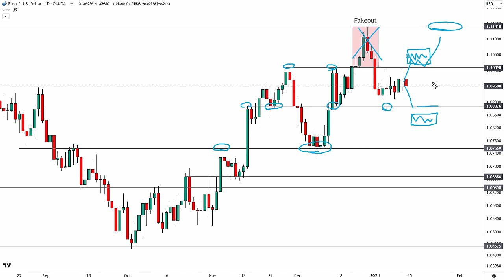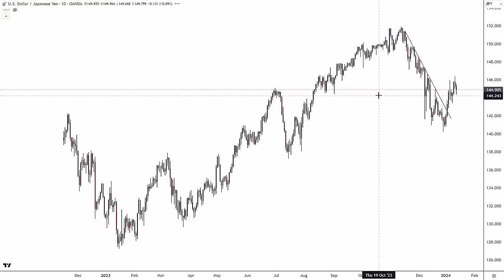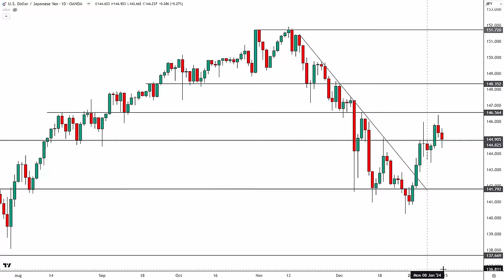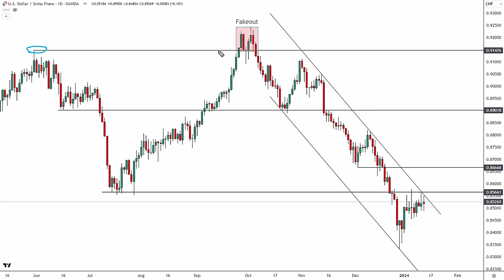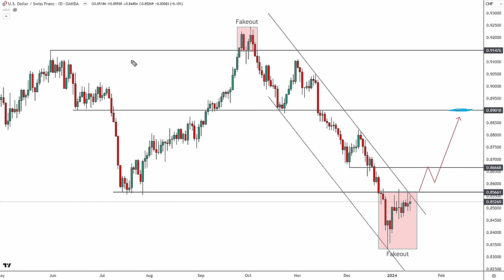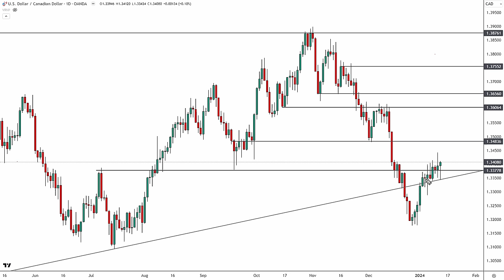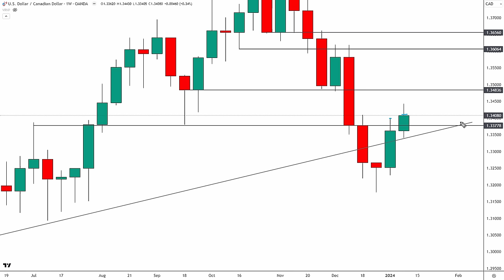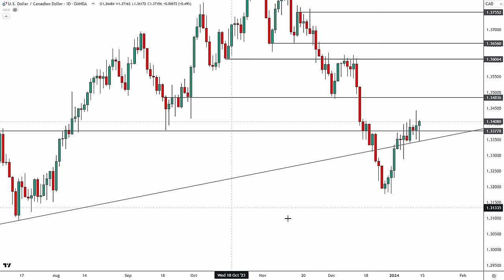Weekly Forex Forecast For January 15-19, 2024 (DXY, EURUSD, USDJPY, USDCHF, USDCAD)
Watch today’s video to see exactly how I’m trading the DXY, EURUSD, USDJPY, USDCHF, and USDCAD for the week ending January 19, 2024!

► Save 70% on lifetime access to our VIP trading group, just in time for the course launch this month!

_________________  CHAPTERS  _________________

0:00 Intro
0:11 DXY
3:04 EURUSD
5:08 USDJPY
7:40 USDCHF
10:18 USDCAD